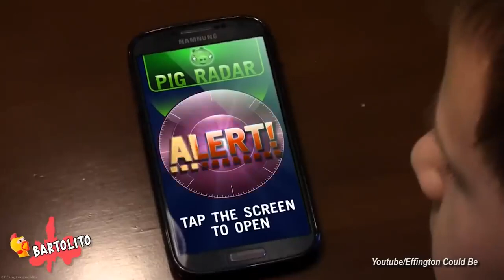5 ANGRY BIRDS Captados en Cámara en la Vida Real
5 Captados en Cámara en la Vida Real: Jay Hills, Arcade Craniacs, AldosWorld TV, Jester.